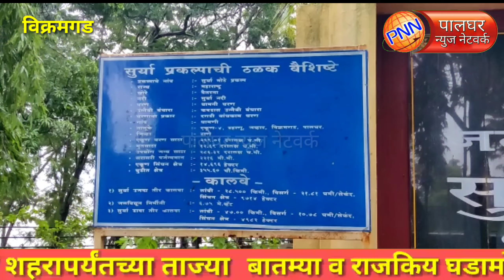विक्रमगड || धामणी धरणाला गळती लागल्याने वसई, विरार, मीरा-भाईंदर, पालघर शहराला चिंता वाढली